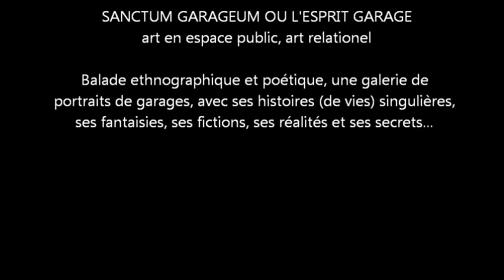Sanctum Garageum - Pronomades - 2015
Spectacle Pronomades - Garage Adem